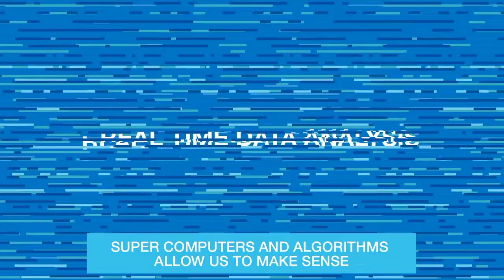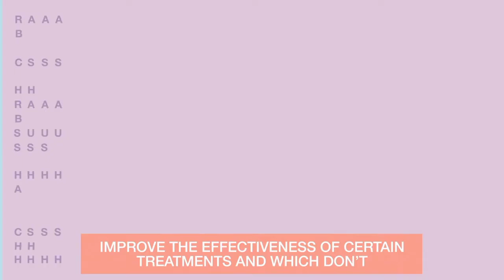What is Big Data? kids learning/Basic computer knowledge for kids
What is Big Data? for kids / kids learning /Basic computer knowledge for kids @crazykids_sh3ll